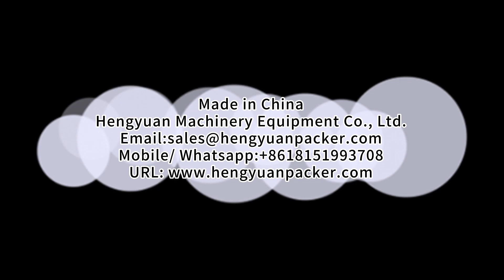Hengyuan | Automatic Sealer For Metal Can and Lid Double Heads | HYXG-300F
The Automatic Metal Can and Lid Two Heads Sealing Machine HYXG-300F is a high-quality, reliable and efficient machine designed for industrial-grade sealing of metal cans and lids. Its unique double-head design allows for faster and more precise sealing, increasing productivity while maintaining the highest standards of quality. This machine is ideal for businesses looking to streamline their operations and reduce downtime while delivering consistently excellent results.

罐头封口机 القصدير ختم الآلة tin pitseerimise masin тин запечатване машина tin plombowania maszyny. tin forsegling maskine zinn - dichtungs - maschine тин уплотнения машины la machine. tin tiivistys - laite 깡통 봉합기 Sluit de tank. tin - stroj tin de maşină Máquina seladora de estanho ブリキのシーリング機械 tin försegling maskin tin zapiranje naprave เครื่องปิดกระป๋อง μπορεί να τη μηχανή tin pecsételő gép l'impermeabilizzazione machine Máy ghép Seamer 封罐機

◆Automatic pressing-on crown lid capping machine details
☛Brief instruction
This double-headed can sealing machine is mainly suitable for sealing packaging of various round PET plastic, iron, aluminum and paper cans. It is an ideal packaging equipment for food, medicine, tea and chemical industries with advanced design, reasonable structure and simple and light operation.
The main body of this product is made of stainless steel, which has beautiful appearance and meets the design requirements of most standard production workshops.
Using a single servo motor to work, all parts are processed with precision, and the production technology and process have been precipitated and improved by our company for a long time, which has the advantages of low noise and low failure rate.
This product conforms to national standards, ministerial standards and enterprise standards, and is allowed to leave the factory after passing strict inspection and testing.

☛Technical parameters
Sealing head number: 2pc
Sealing speed: 60-80 pcs/min
Sealing height: 50-220mm ( adjustable )
Can diameter: 50-126mm
Working voltage: AC380V/220V/110V, Single phase or three phased, globally customized
Working pressure: ≥0.6Mpa
Power: 2.1KW
Machine weight: 500KG
Machine dimension: 240(L)x135(W)x160cm

 🔗Catalog